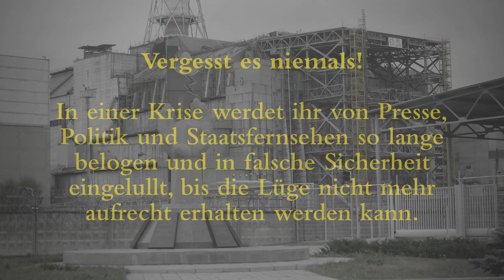Tschernobyl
Niemals vergessen, was die erste Reaktion der classe politique auf eine schwere Krise ist: Lüge, Lüge und nochmal Lüge.